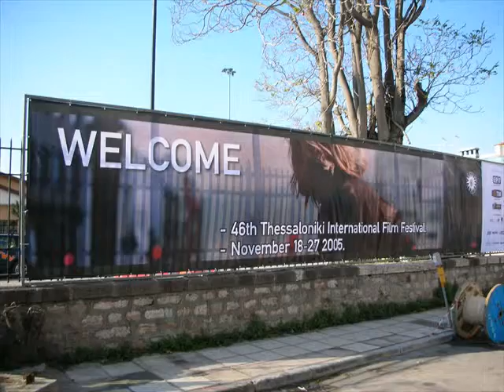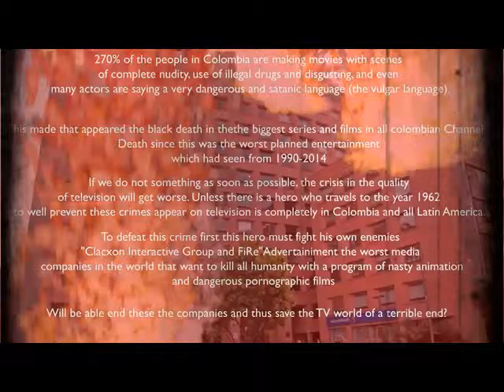Busan International Film Festival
Watch out the events of Busan International Film Festival